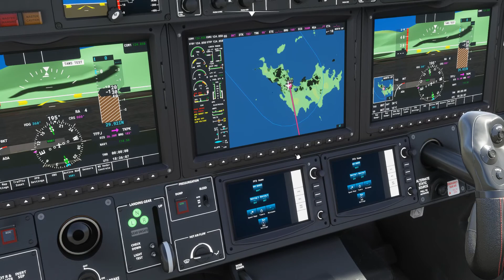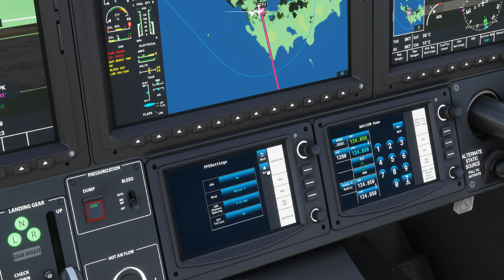TBM900 MSFS test TFFJ